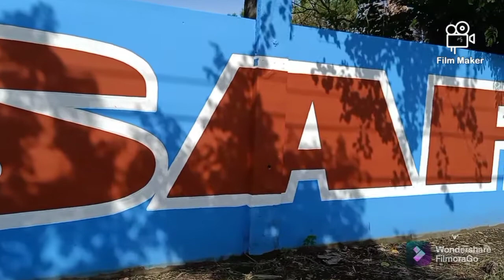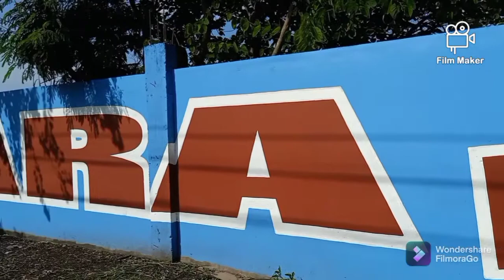RunSaraRun Ipininta sa isang Mahabang Pader sa Mexico,Pampanga 👊🇵🇭♥️🦅👊👊